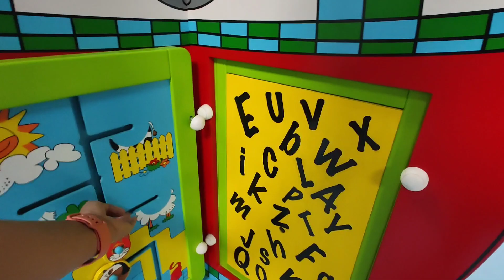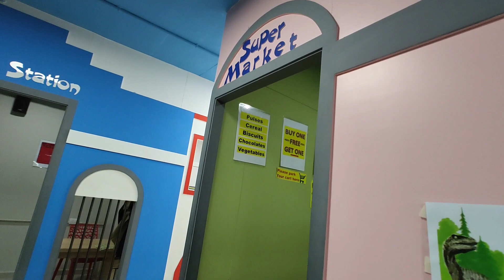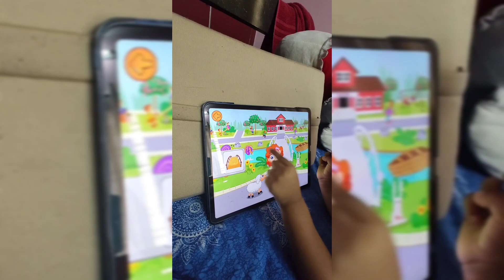అమ్మవారు దర్శనం🛕|| Peddamma Thalli Temple ||Happy By Seeing Him😊|| Dr Sneha tanoj